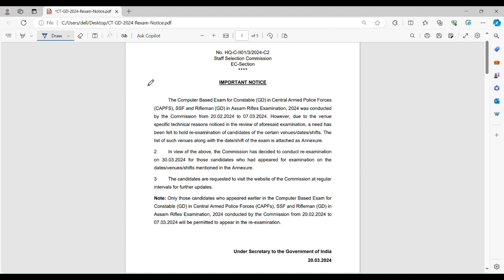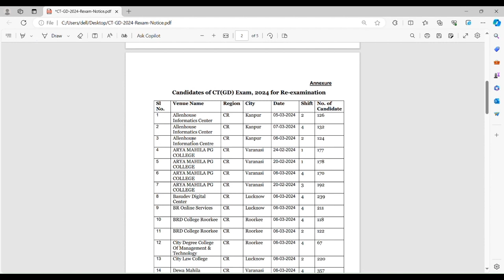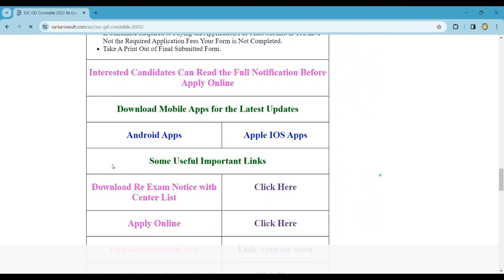SSC GD Re Exam 2024 | SSC GD Re Exam Notification Out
SSC GD Re Exam 2024 | SSC GD Re Exam Notification Out| SSC GD CT Exam Update

SSC GD re exam 2024 | staff selection commission general duty new notice out, SSC GD Re Exam Notification Out|

There's a re-exam for the SSC GD Constable positions due to technical issues during the initial exam (February 20 - March 12, 2024).

key points:
Re Exam date: March 30, 2024
Only specific candidates who appeared in the initial exam need to reappear ( details on SSC website)